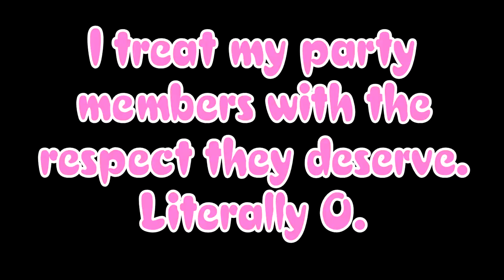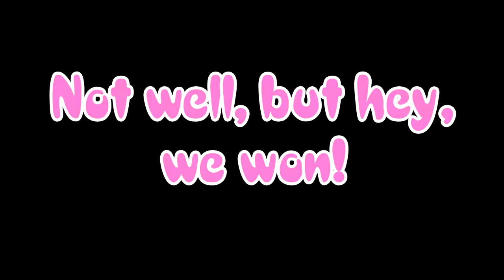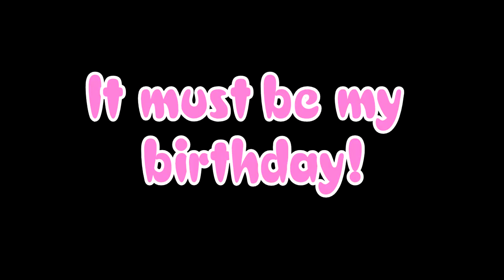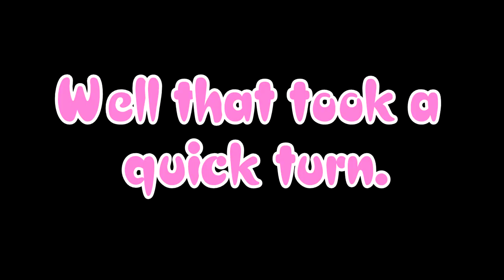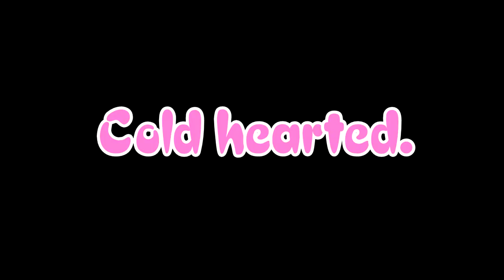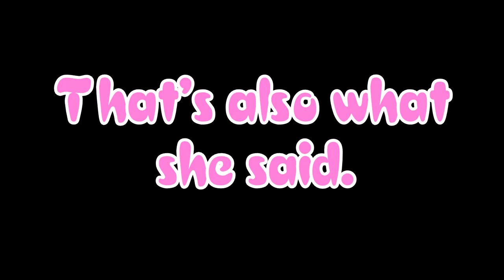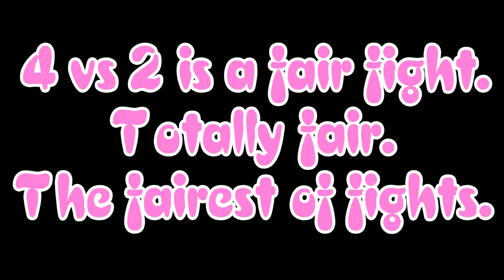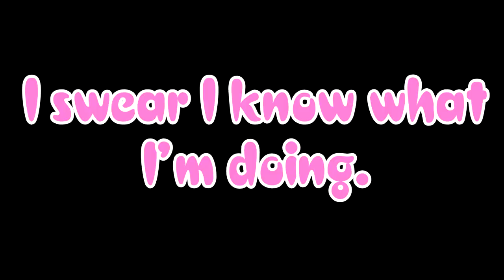NiKoKoNii Stream Highlights - Tales of Symphonia: Down With the Sickness!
Welcome to video 183! I was sick so I thought to myself, why sleep and get better when I can just as easily stream and have some fun. So that's what I did. Enjoy~!

Frag Out - DJ ASSASS1N
Blank - Disfigure
Hope - Tobu
Infectious - Tobu